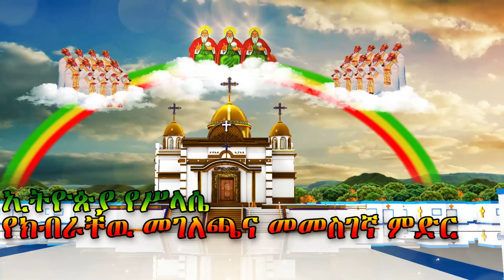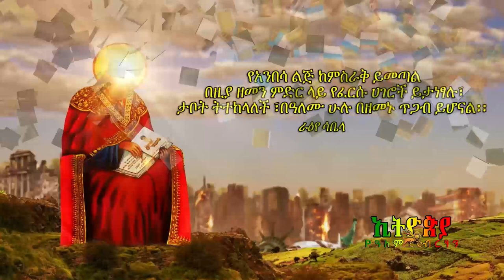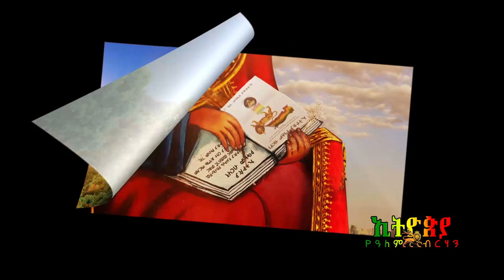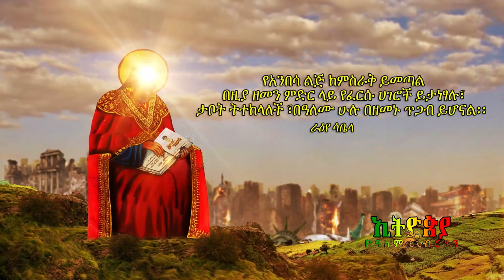🔴 ኢትዮጵያ የዓለም ብርሃን - መልዕክት 10 - ክፍል 3 እና 4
🔴 ኢትዮጵያ የዓለም ብርሃን - መልእክት 10 - ክፍል 3 እና 4  @ethiopiayealembirhan
📌ያልተፈታው ውግዘት‼️በPDF አለቃ አያሌው ታምሩ ለምን አወገዙ? ማስረጃዎቹስ?

"Revelation of John 20" page links 👇
ራዕይ ዮሐንስ 20 ገፅ ሊንኮች (መስፈንጠሪያዎች) 👇
ራዕይ ዮሐንስ 20 የቴሌግራም ግሩፕ / telegram group 👇